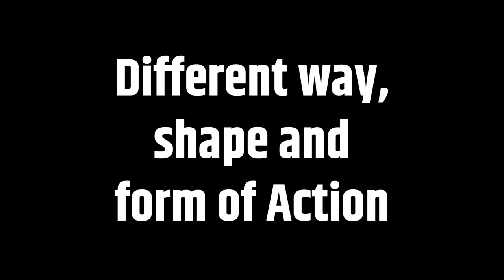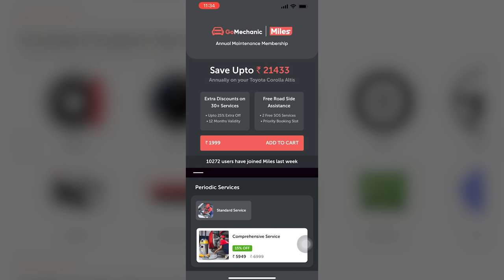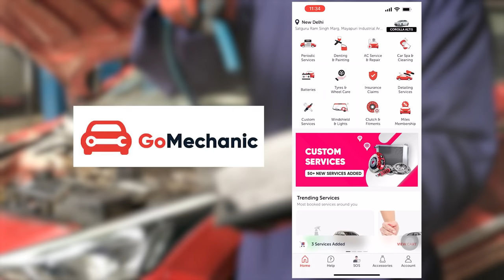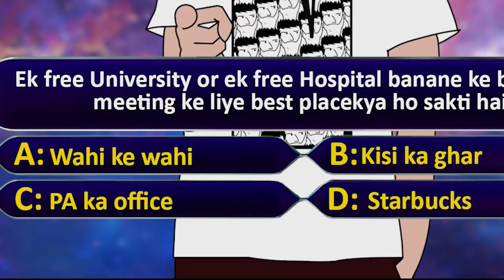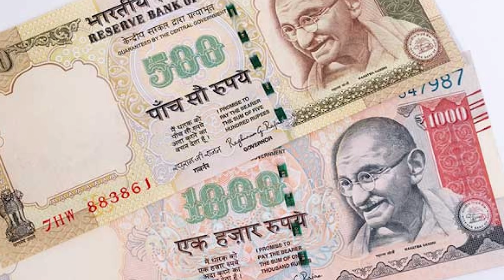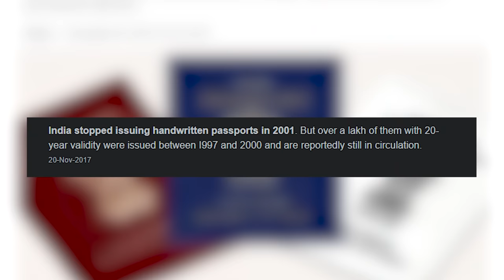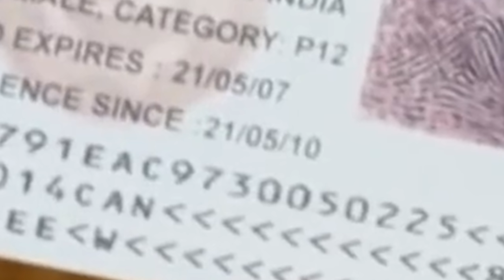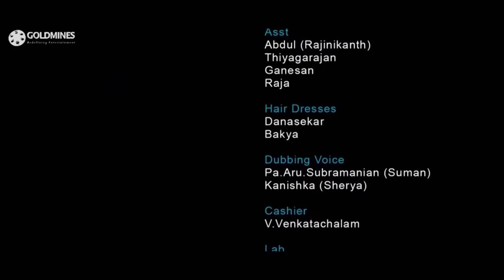Error 007: Sivaji The Boss || Yogi Baba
Co-Edited & Music by: Anuj Sahay